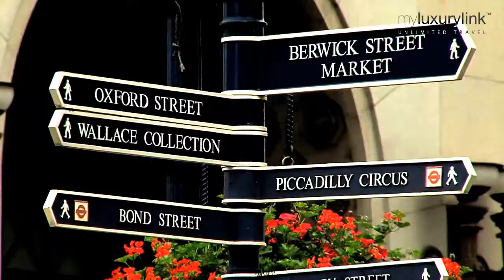Weekend in London - ENGLAND - UK - myluxurylink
Step into the world of tailored luxury travels discover London for an amazing escapade in this city and its electric atmosphere.

Aiming to offer you an unforgettable stay, we will put our knowledge of the trendiest and the most prestigious addresses of London at your service. Our sharp selection of the most luxurious places will give you extraordinary moments.

Hotel , suites, limos, high gastronomy, shopping, musicals,... Nothing can be too much for you.